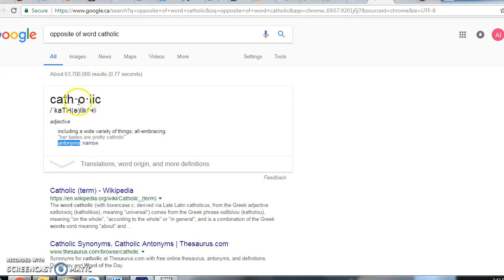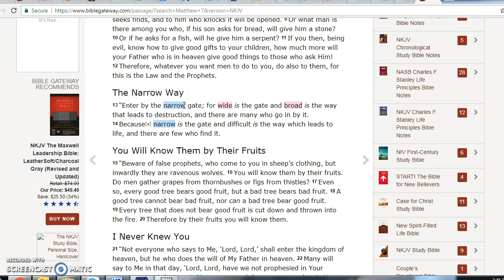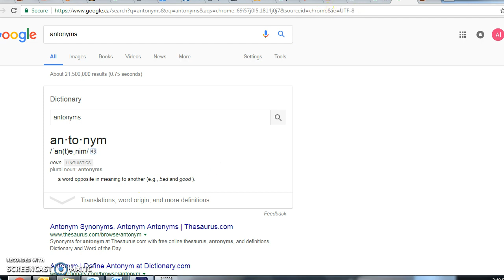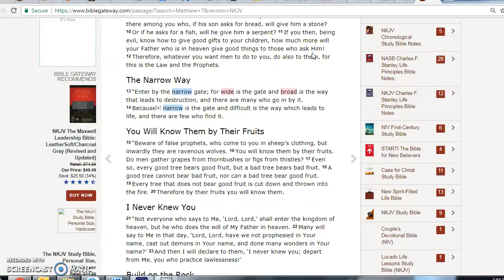The word Catholic means EXACTLY what the Bible told us not to enter in through. Incredible!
Meaning of the word Catholic!

I was lead to this today. I was and wasn't shocked, yet it was amazing how the LORD told us exactly in the Scriptures.

 13“Enter by the NARROW gate; for Wide is the gate and Broad is the way that leads to destruction, and there are many who go in by it. 14 Because NARROW is the gate and difficult is the way which leads to life, and there are few who find it.